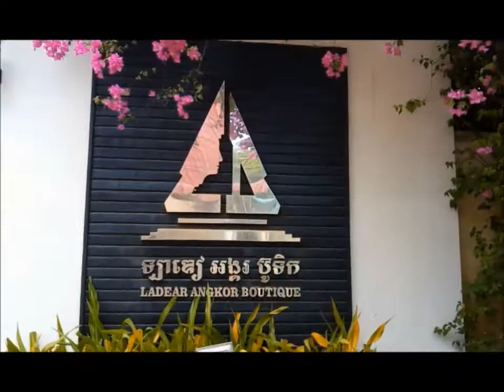RJD's SIAM REAP ACCOMMODATION Tour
Siem Reap (Khmer: ក្រុងសៀមរាប, pronounced [siəm riəp]) is the capital city of Siem Reap Province in northwestern Cambodia.